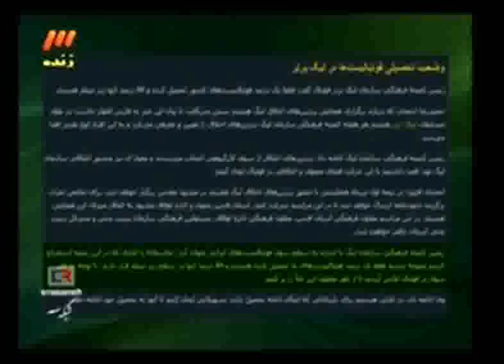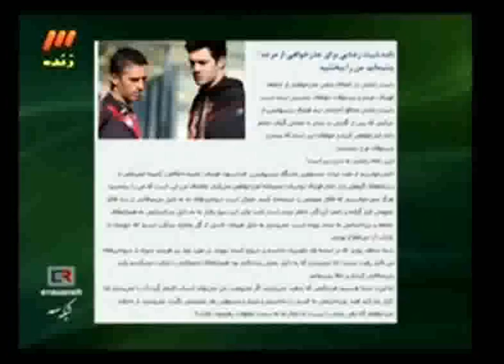عذرخواهی محمد نصرتی در ۹۰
محمد نصرتی بازیکن تیم پرسپولیس در تماس تلفنی با برنامه «نود» از آنچه در جریان بازی پرسپولیس با داماش روی داد٬ از مردم ایران عذرخواهی کرد و گفت که رفتاری «ناآگاهانه» انجام داده است. در این برنامه پس از صحبت‌های آقای نصرتی٬ اسماعیل حسن‌زاده رئیس کمیته انضباطی هم روی خط آمد.
در پی آنچه «رفتار ناشایست» دو تن از بازیکنان تیم پرسپولیس در بازی با تیم داماش عنوان شده، این دو به محرومیت از بازی‌های بعدی و همچنین کسر ۱۵ درصد از مبلغ قراردادشان جریمه شدند. در جریان بازی بعد از ظهر امروز یک‌شنبه ۸ آبان بین تیم پرسپولیس تهران و داماش گیلان که به پیروزی ۳ بر ۲ تیم تهرانی و صعودش به رده هفتم لیگ بر‌تر منجر شد، محمد نصرتی و شیث رضایی در جریان شادی برای دو گل پرسپولیس، باسن یکدیگر را لمس کردند. این رفتار، واکنش سریع رسانه‌ها و مقامات ورزشی ایران را در پی داشت و از آن با عنوان «رفتار ناشایست و غیر اخلاقی» نام بردند.
ویدیوهای بیشتر در مورد ایران را می توانید در این جا ببینید
Mohammad Nosrati, one of the Persepolis football players, in a call phone to a Iranian TV program named 'Navad' (90), apologized to the Iranian People, for what happened during a league match between Persepolis Tehran and Damash Gilan.
Footage on Youtube shows Persepolis defender Mohammad Nosrati pinching his team-mate Sheys Rezaei's bottom as they celebrated a goal against Damash.
Nosrati and Rezaei The pair where also reportedly fined 40,000 each and were immediately suspended by the Iran Football federation.